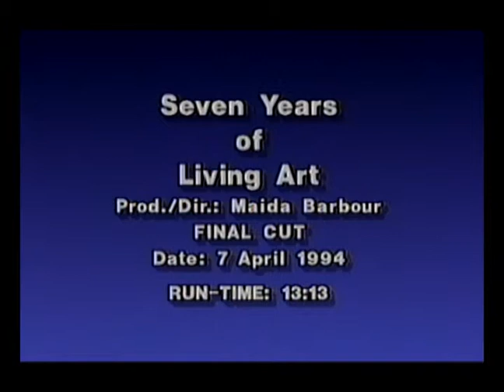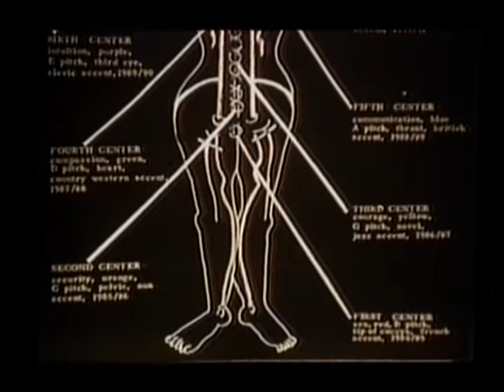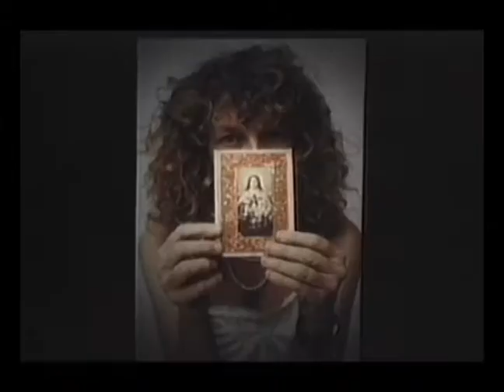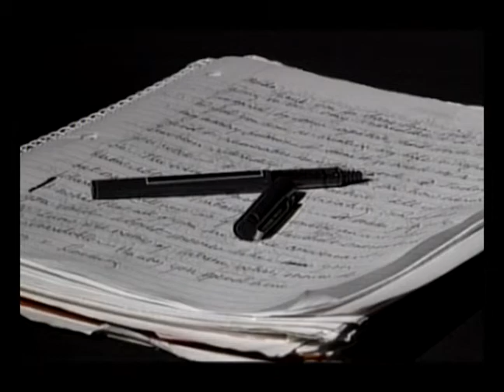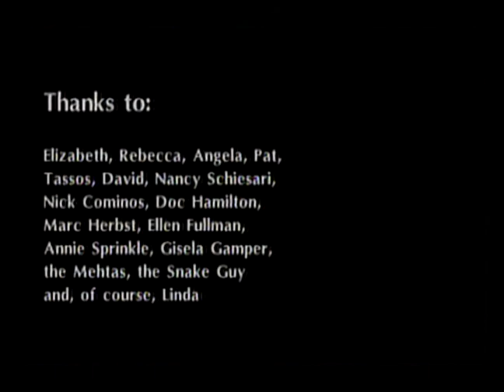Seven Years of Living Art Maida Barbour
Maida Barbour, artist, filmed the story of my 7 year performance while we both lived in Texas.  Her accuracy re-crested the feeling of the experience and I am grateful to her for seeing me so clearly.